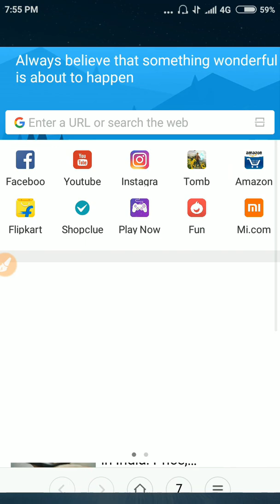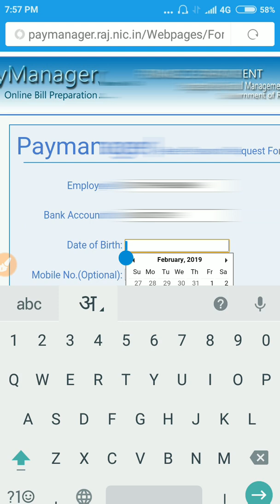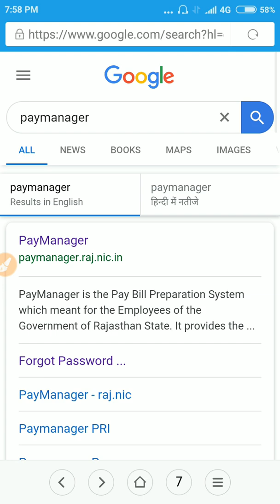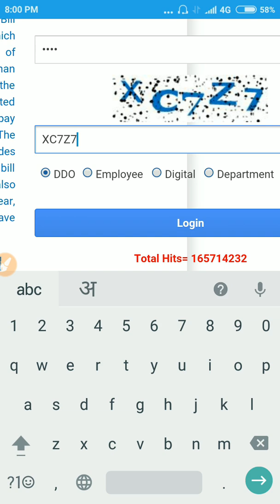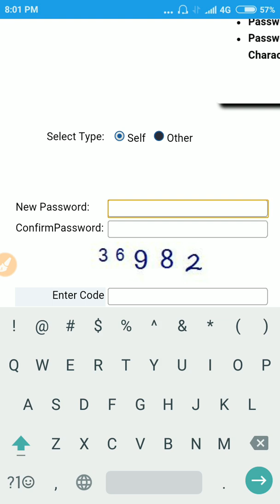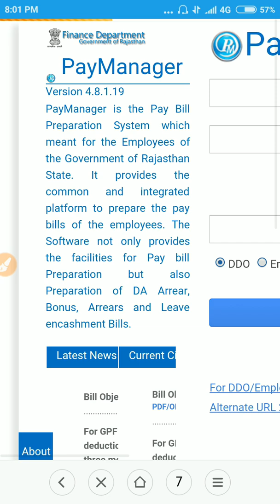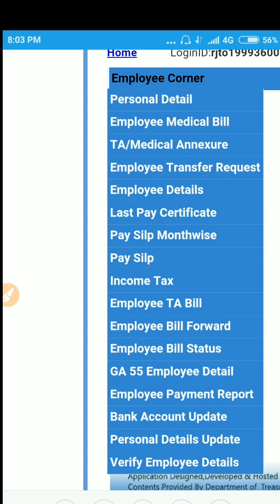forgot paymanager password I Reset paymanager password I पे मैनेजर पासवर्ड भूल गए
Hi

साथियों अगर आपका पे मेनेजर नहीं खुल रहा है और आप अपना GA-55 और pay- Slip वगैरह कुछ भी नहीं निकाल पा रहे हैं तो इस विडियो में बहुत ही आसान तरीके से बताया गया है कि आप पे मेनेजर को कैसे खोले तो जरुर देखिये

अगर आप Pay Manager से संबंधित videos देखना चाहते हैं तो निचे दिए गए इस Link को Click करें ⤵

अगर आप Income Tax  से संबंधित videos देखना चाहते हैं तो निचे दिए गए इस Link को Click करें ⤵

अगर आप SSO Portal   से संबंधित videos देखना चाहते हैं तो निचे दिए गए इस Link को Click करें ⤵

RBSE Board   से संबंधित videos देखना चाहते हैं तो निचे दिए गए इस Link को Click करें ⤵

अगर आप Paytm  से संबंधित videos देखना चाहते हैं तो निचे दिए गए इस Link को Click करें ⤵

follow channel link

dosto is channel par aapko mobile laptop aur computer par internet ke dvara kaise kaam kar sakte h education department aur other department ki nayi nayi jaankari aapko is channel par milegi . agar aapko channel par di gayi jaankariyan pasand aa rahi ho to channel ko SUBSCRIBE jarur kare